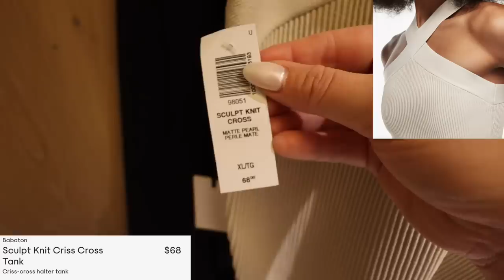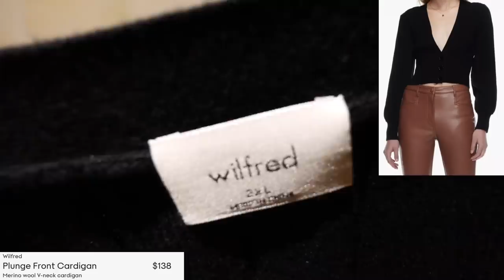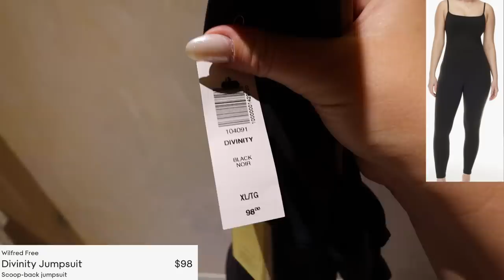i tried on the LARGEST size at Aritzia... (inside the fitting room!)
today we're going back inside the fitting room to do another try-on experiment...at ARITZIA! aritzia isn't the most size inclusive brand - their LARGEST size is my size, a size 16. as a midsize / plus size gal, i had to go check it out for myself and see what actually fits me at this store. hope you enjoy. make sure you stay til the end to hear my full thoughts about my experience! hope you enjoy xoxoxo